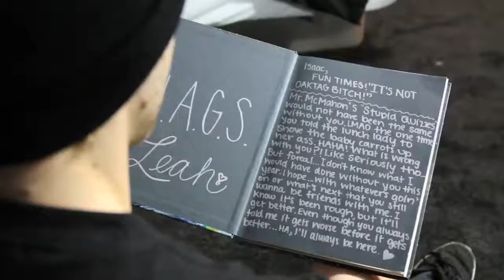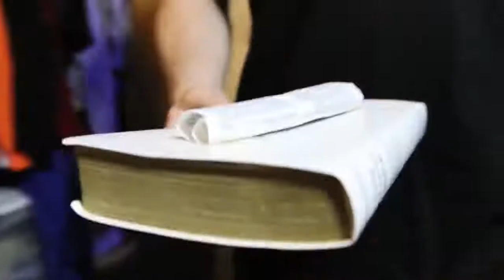UNEVEN - JULIETTE REILLY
Get Uneven on iTunes or anywhere music is sold or streamed!

StoryFire - paralyzed.

Lyrics:
You've got a lot of nerve to show up here
Don't you remember? Don't you remember?
Your ghost lives only in my darkest fears
I was doing better, thought you knew better

We would just waste all of our time
Frozen in space, rest of my life
Now you're haunting me, won’t let me break free from

All the dead ends, all the dark days
All of our friends saying you'd changed
Now you’re holding me, making me

Uneven like a basement set of stairs
In a house beyond repair (beyond repair)
Uneven like a sidewalk on the sand
I'm cracked in fragments that you're still holding in your hands

You always said you'd tell me everything
I’m done being honest, stop being honest
Can’t keep pretending cause we’ll always be
Angel in a black dress, devil with a sweet kiss

I was your vice, you were my muse
Drew out the lines that you still use
to get where you are, making me believe that

I could erase all of your pain
I’ve been bruised too, we are the same
Just keep holding me, but I’ll still be

You’re still holding in your hands
Yeah, you’re still holding in your hands
You’re still

(I’d rather have you than nothing at all;
I’d rather feel you than feel myself fall

Uneven, uneven

Just keep holding me, but I’ll still be uneven

Uneven as I try to let you go
Steppin’ into the unknown
Uneven like it might not be the end
I’m cracked in fragments but more whole than I’ve ever been